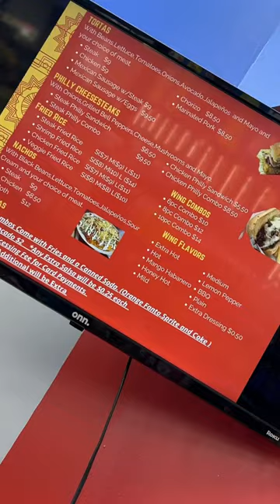THE BEST TRANSMISSION FLUID TACOS I EVER HAD FROM A GAS STATION‼️tacotuesday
Trying gas station tacos for the first time